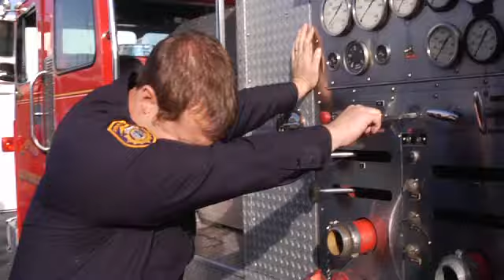A Familiar Face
Youth pastor Stephen Dervan, who was also in Fireproof, takes us behind the scenes of his latest movie, THE GRACE CARD.